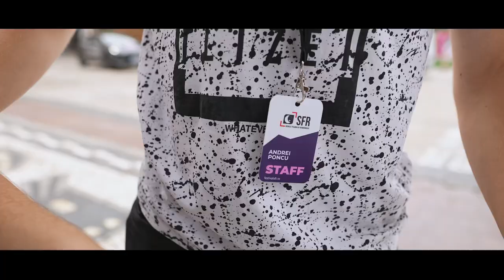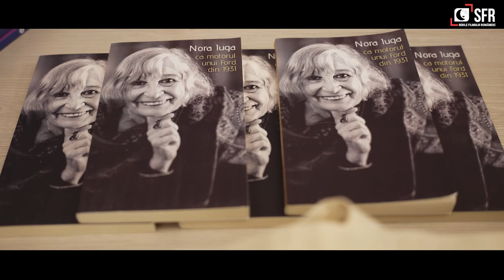SFR 14 | filmul ediției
©️Ideal Picture | video & editare video: Sergiu Cojocariu

SFR 14 | 2023 | o ediție dedicată actriței Tora Vasilescu

Iași